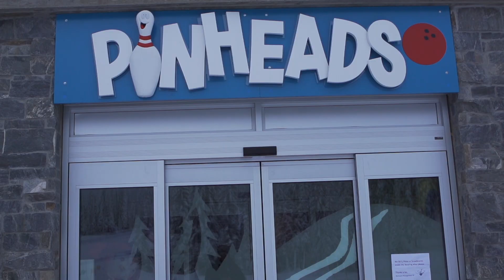Silver Star Weekly- December 18, 2012